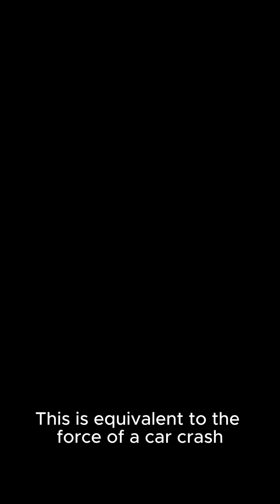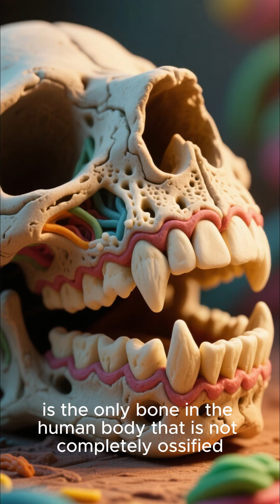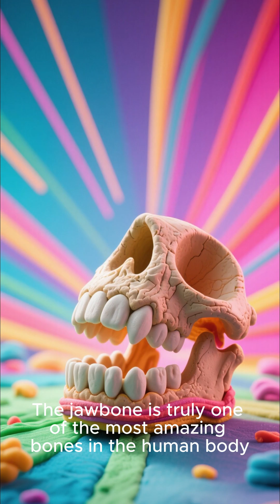The Strongest Bone in Your Body?! 💀🦷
Did you know the hardest bone in the human body is the jawbone (mandible)? 💪
This strong bone helps us chew and talk every day.
Follow for more mind-blowing human body facts!